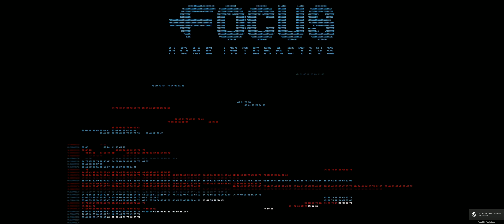The Surge Gameplay Ultrawide Juegaso !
Hardware, Overclocking, Gaming, Water Cooling y Nuevas Tecnologías